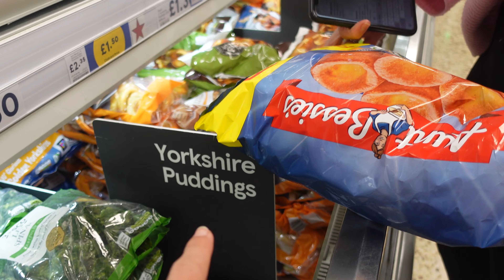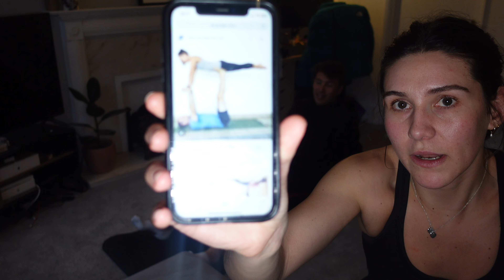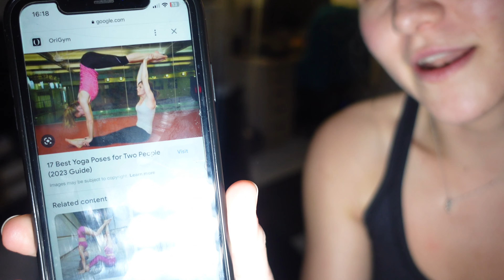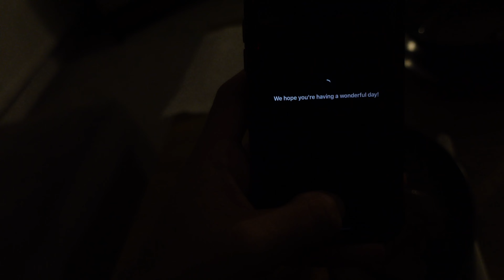The MOST EMBARASSING thing i've EVER done... 😳 Couples Yoga Challenge | DAY 44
DAY 44 is a chill Sunday at home. Starting off with a trip to the bakery and some grocery shopping followed by the worst idea ever... I can't believe she made me do this... A couples yoga challenge with Holly... I dont exaclty know how i got roped into this but it was horrible 😂 I'm the most unflexible person in the world...